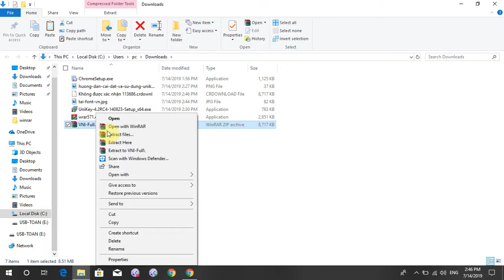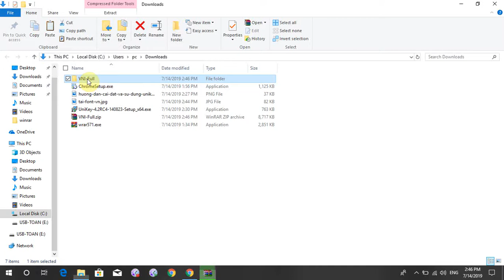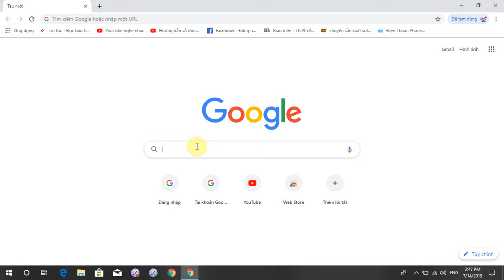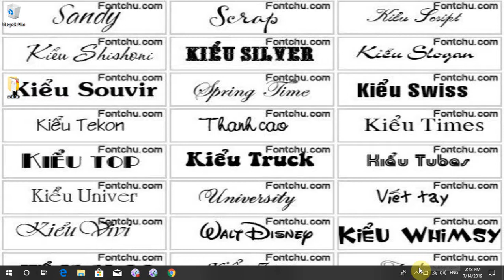huong dan cai font chu tieng viet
Cách cài đặt Font chữ cực kỳ rễ, cực hay, dễ hiểu lắm.
Bộ font full tiếng Việt:
128 Font VNI Full

Cách cài đặt Font chữ sử dụng trên Windows cài đặt font chữ trên Windows